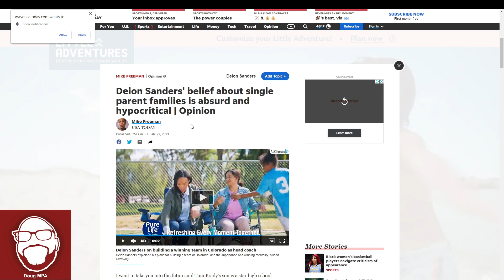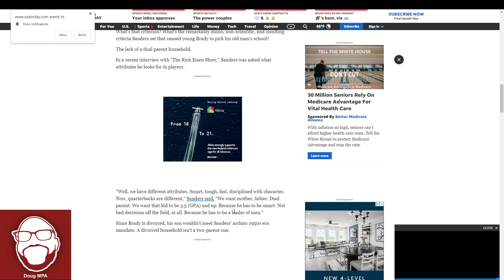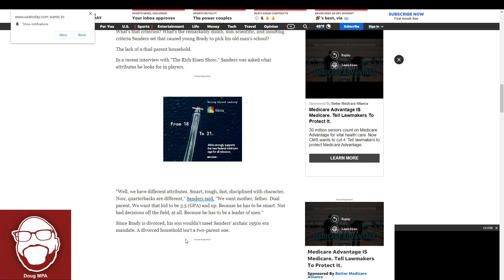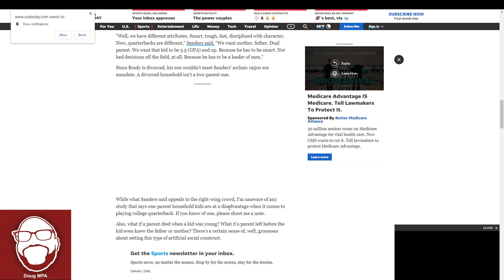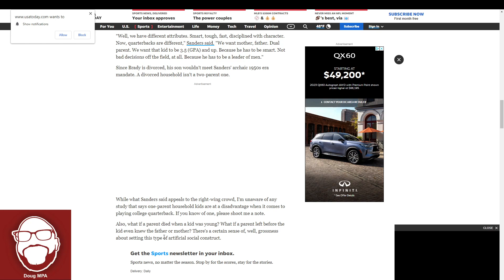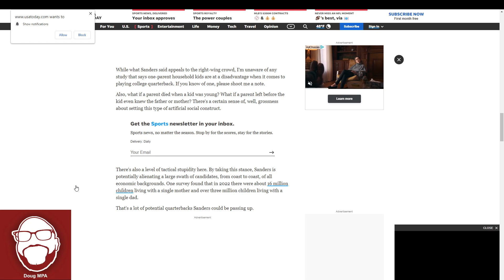Deion Sanders Shuts Down Single Mothers. Says His QB Has To Come From a 2 Parent Household!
Deion Sanders says that his QB's and all leaders on football teams should come from Dual Parent households and people are mad. Let's see what he said and what the media is saying.